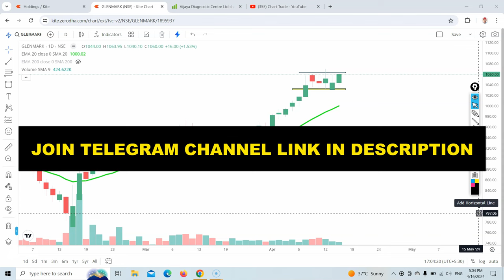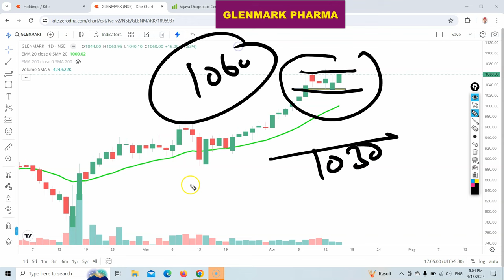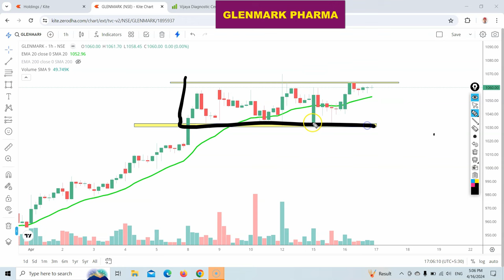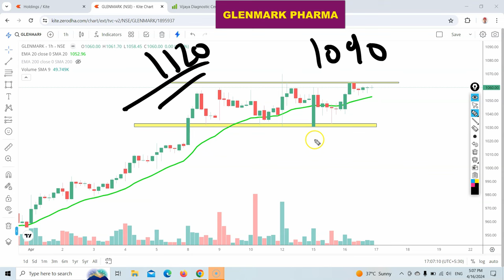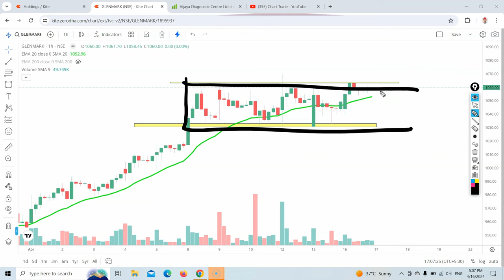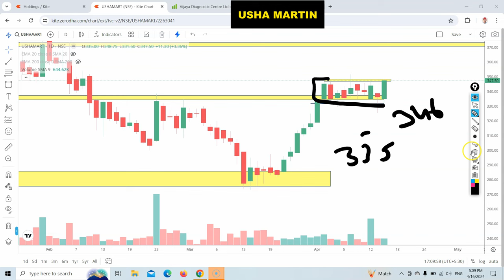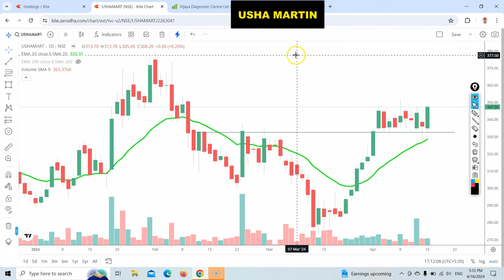Top Breakout Stocks For Swing Trading / breakout stocks for tomorrow / chart trade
Looking for the top breakout stocks to consider for swing trading? In this video, we dive into the world of breakout stocks, analyzing their potential for short-term gains in the stock market. Whether you're a seasoned trader or just starting out, understanding breakout stocks can be a valuable strategy to add to your trading arsenal. Watch now to learn more about identifying and capitalizing on breakout stocks for swing trading.

Top Breakout Stocks For Swing Trading / breakout stocks for tomorrow / chart trade , chart trade stocks , breakout stocks for today , Swing trading stocks , breakout stocks